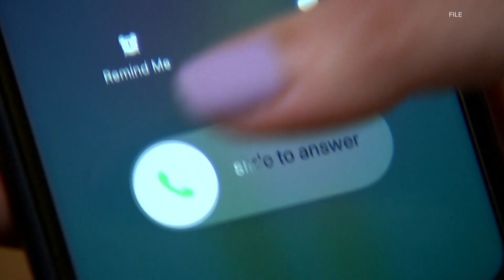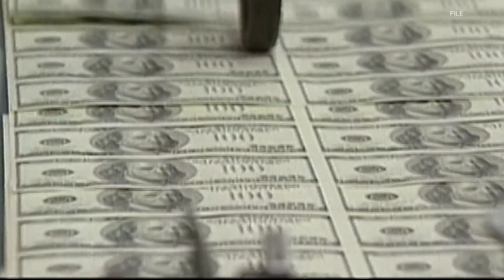Kentucky AG warns Kentuckians of storm scams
Attorney General Daniel Cameron said they saw more than 2,000 reports of scams in 2022, which caused more than $31 million in losses.